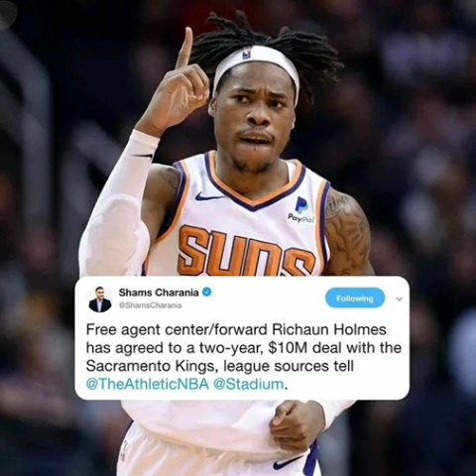What's everyone David here free agent forward Rechaun Holmes agreed to a 2 year contract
In this video I'm sharing with you guys that free agent forward Rechaun Holmes has agreed to a two year contract worth 10 million dollars with the Sacramento Kings